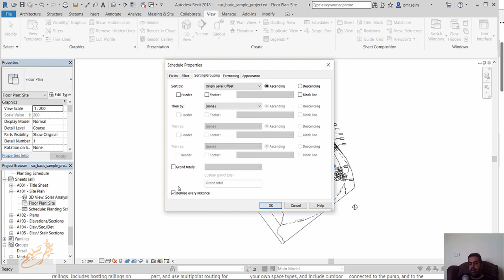revit 2018 Schedule groups and Revit links